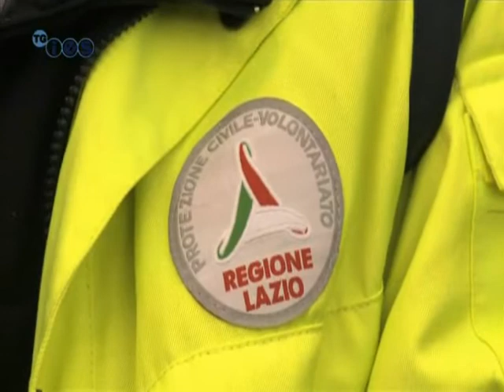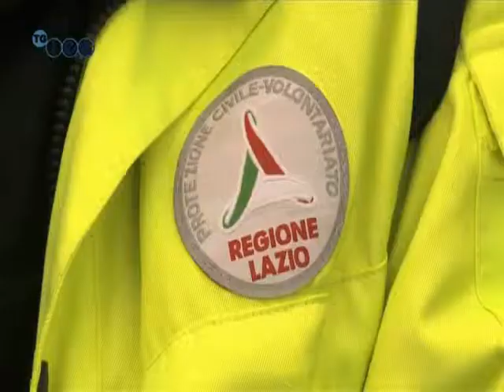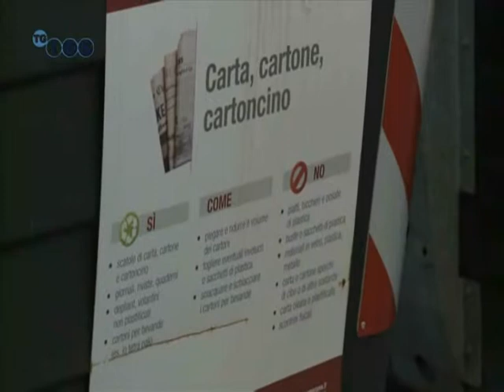IES -TG dell' 8/1 /2014